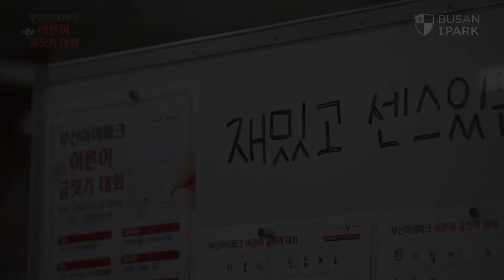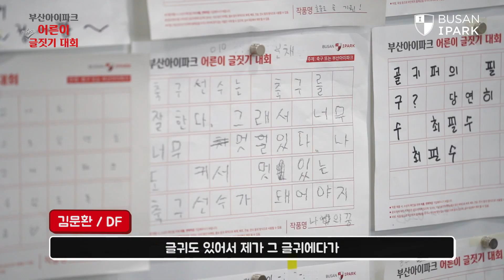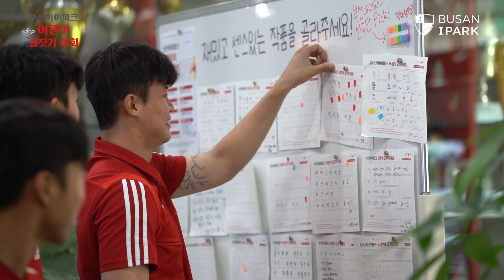부산아이파크, 어른이 글짓기 당첨자 선정 영상